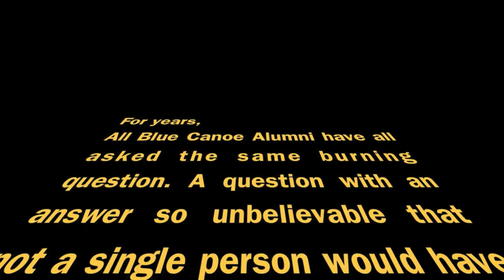Shep by Step 2 - Found Space Theatre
Looks like our old pal Tony Shep is scared.